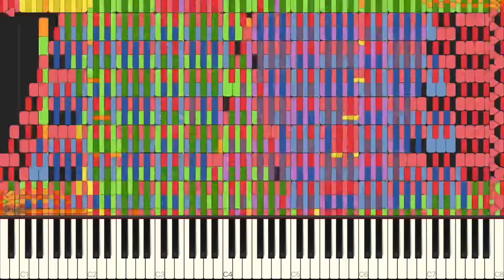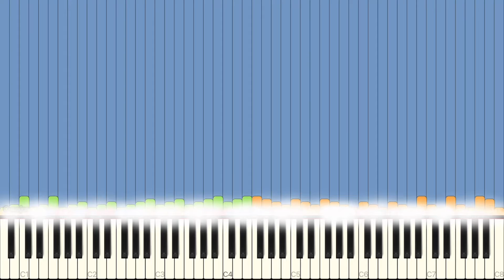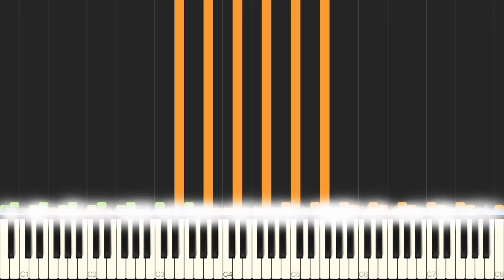[Black Midi] Scarlet Zone, 15.29 Million Notes, Carlos S M. (Synthesia legit run)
Midi info.
File name; Scarlet Zone Black Final 2.mid
File size; 116.73MB
Notes; 15,299,072
Blacker; Carlos S M.

Software info.
video editor; Imovir.